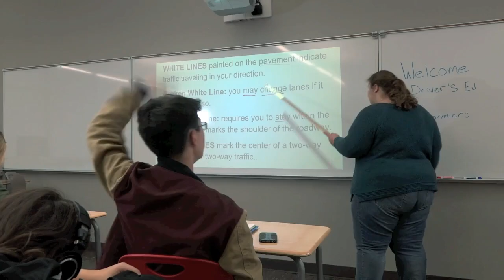Maynard High School - Junior/Senior Category - 1st place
Safe Street Smart Trips Video Contest 2018